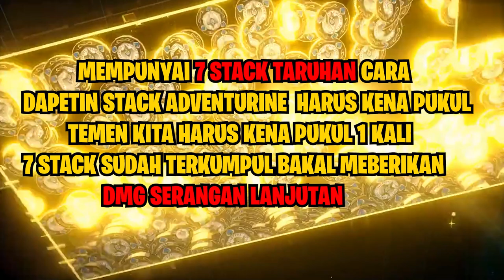BINGUNG GACHA KARAKTER SUSTAIN DI AKUN KALIAN NONTON VIDEO INI! - HONKAI STAR RAIL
👑 BIRD & FISH PAK DAWEI
👑 PAK EDDY
👑 ARSH8723